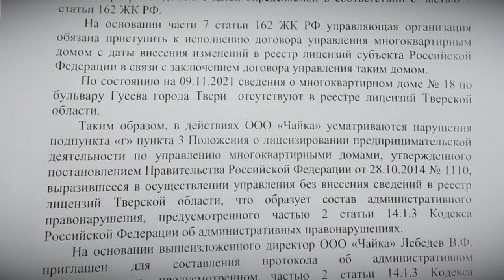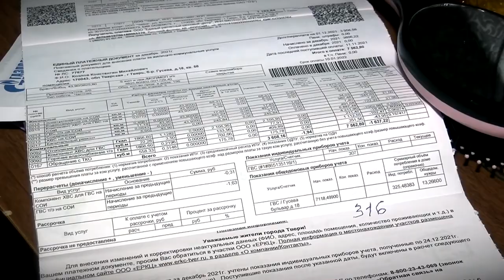В ГЖИ Тверской области прокомментировали ситуацию с домом на Гусева, где жильцы остались без УК